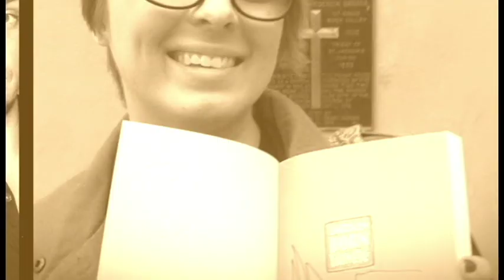Reviews in the Park: The Hateful Eight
Zach and Jeff are BACK, talking about Quentin Tarantino's latest cinematic foray, "The Hateful Eight".